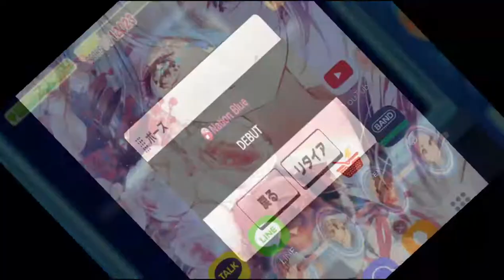데레스테 모바일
음소거 모드
출처 본인